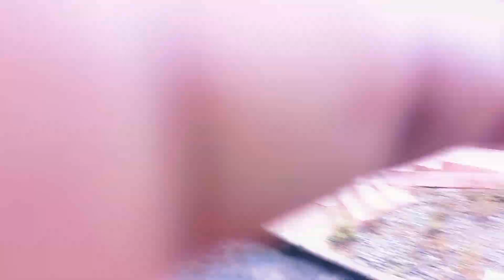Dhatrigram station..crossing.. Running Train Video####